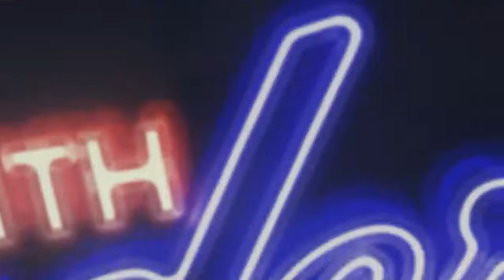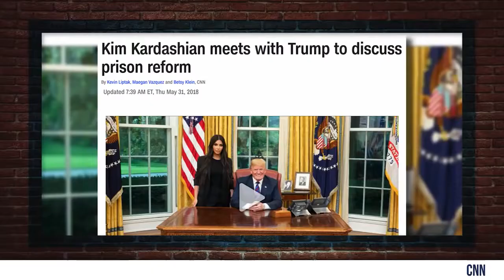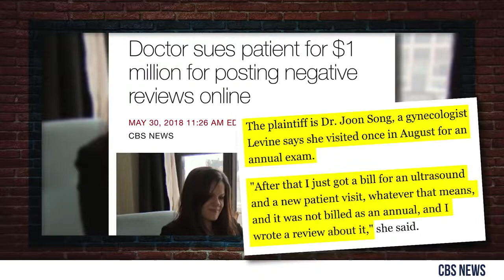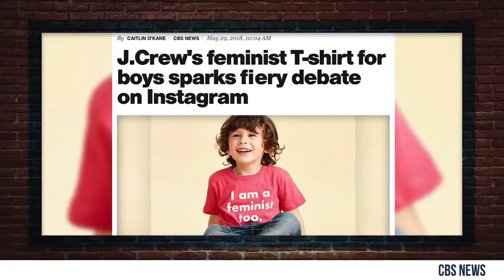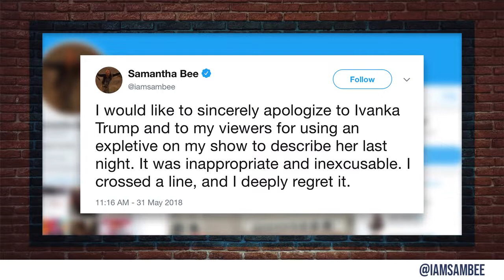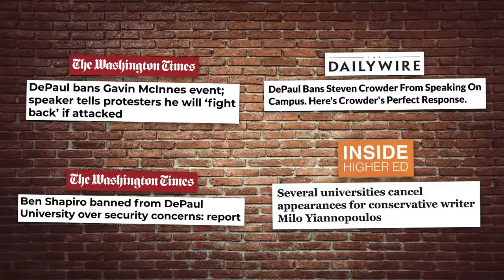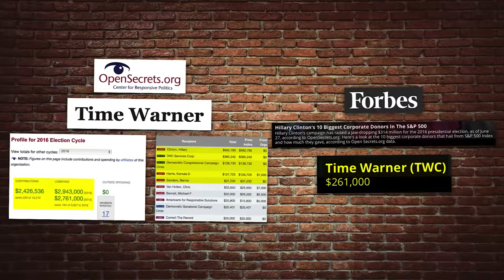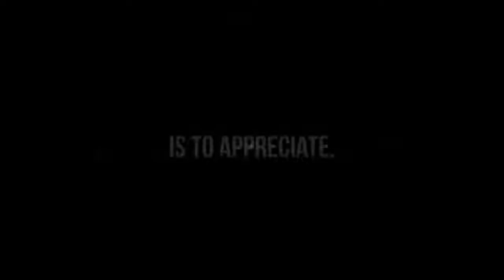Samantha Bee is FINISHED! Louder With Crowder Guests Gavin McInnes and Tommy Robinson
Samantha Bee is Finished!